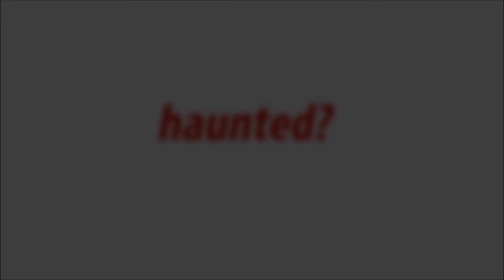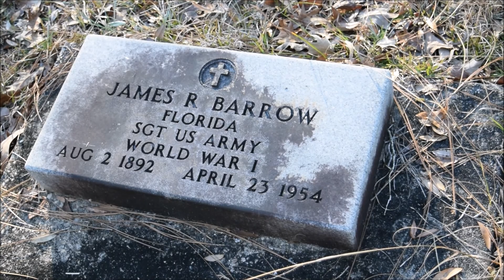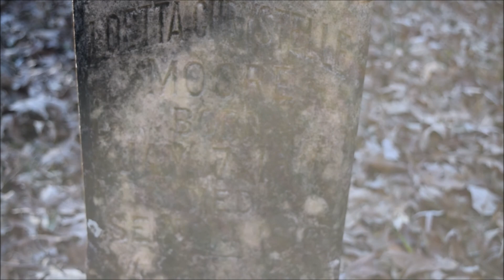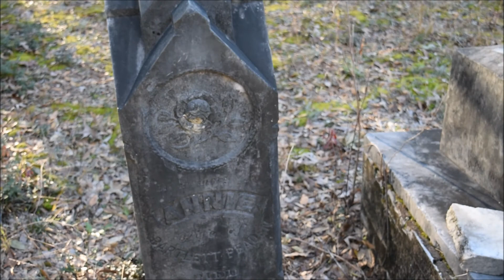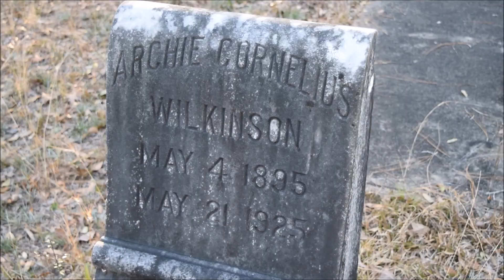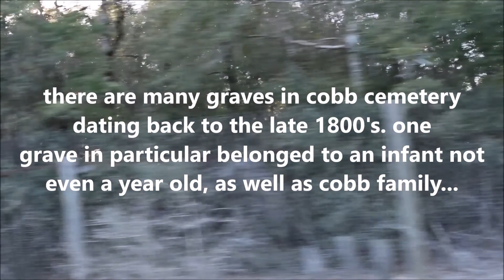HAUNTED Cobb Cemetery in the Florida Panhandle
I decide to check out an old, desolate cemetery in Baker, Florida. The Cobb Cemetery is supposedly haunted by "Old Man Cobb" as he is said to walk the cemetery grounds at 1am.

This place is located in a desolate area off of a side road in the Baker area. There are quite a few cemeteries off the road leading to the Cobb Cemetery, but this cemetery is located on a small, hidden road with no signage.

I must say, it is a pretty spooky place, even in the daytime. And I had this cold, awkward feeling the whole time I was there filming. I was also alone and worried about some backwoods local wanting to know why I was there filming. It contains old graves that date back to the late 1800's... Is Cobb Cemetery haunted? You decide...